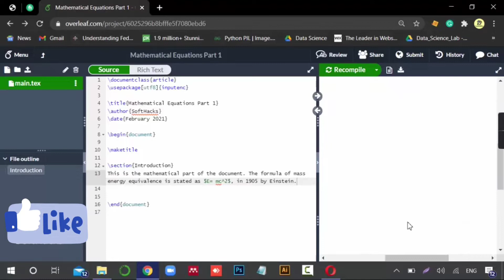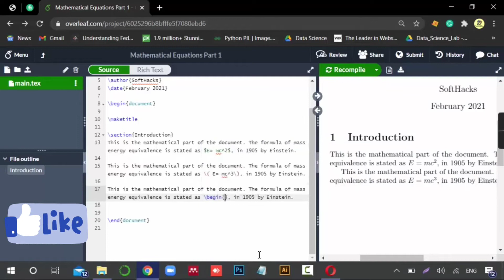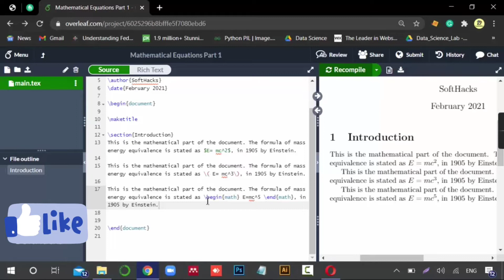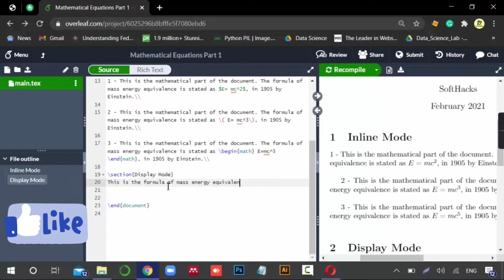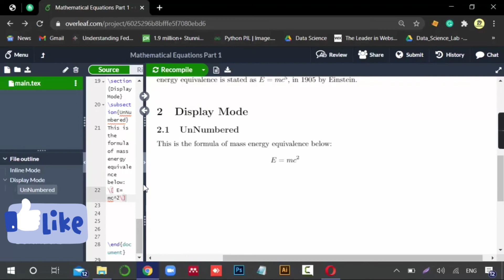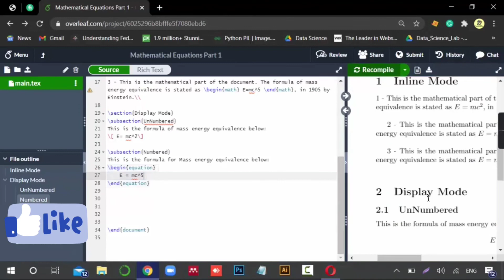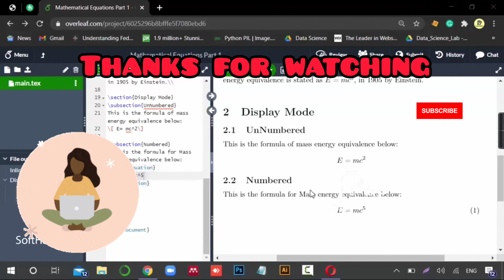MSc 2nd year (4th Sem) subject practical LaTeXpart (7) (Dr. Nutan Sharma)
subject practical LaTeXpart (7)